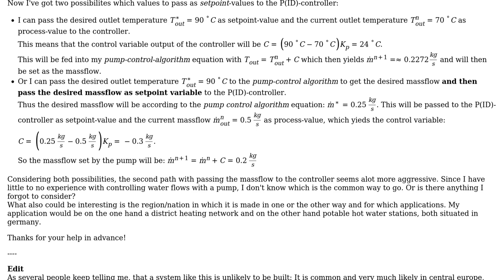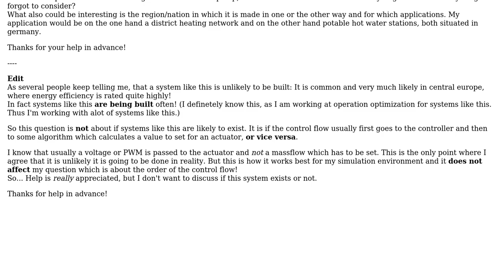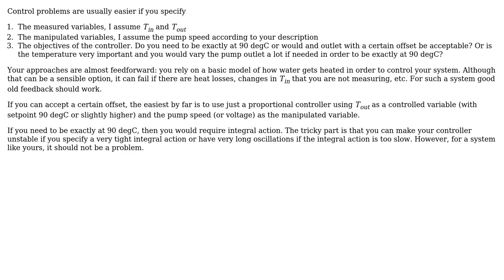Engineering: Layout of a controller for controlling a water pump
With thanks & praise to God, and with thanks to the many people who have made this project possible! You are responsible for your own actions.